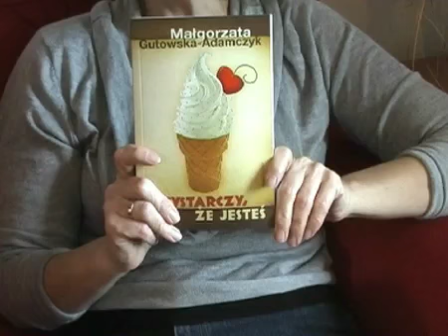Małgorzata Gutowska - Adamczyk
Małgorzata Gutowska - Adamczyk opowiada o swojej pracy i o najnowszej książce "Wystarczy, że jesteś" :: "Poznaj autora":  pierwszy odcinek cyklu Wydawnictwa Nasza Księgarnia.